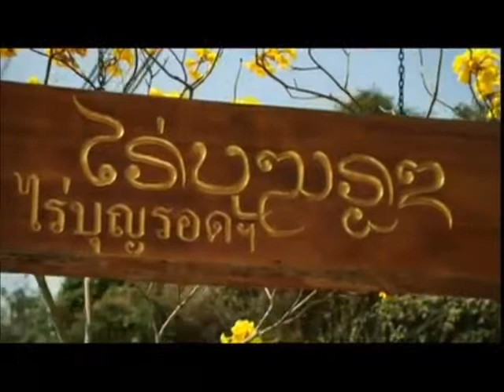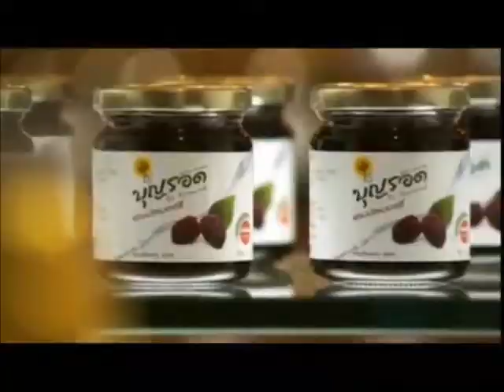Boon Rawd Farm Promotional Video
made for HTM3102